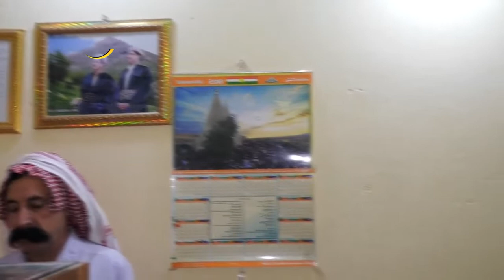بەرناما پرسیار و بەرسڤ خەلکا ئێکێ ل کومەلگەها خانکێ